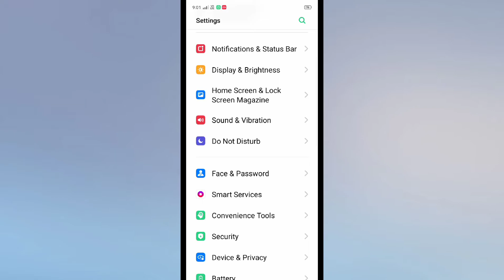Realme X7 5G , Ringtone setup Full setup ringtone